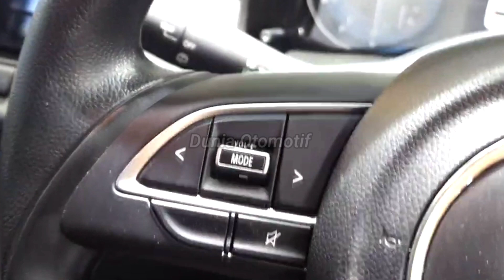New Suzuki Ertiga Hybrid Smart 2023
new Suzuki Hybrid Smart 2023